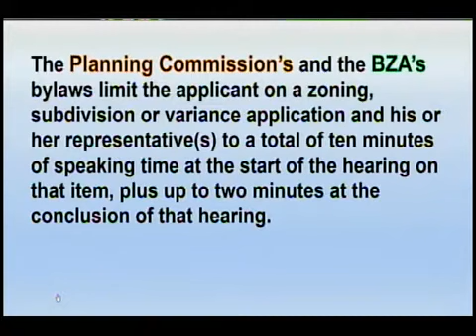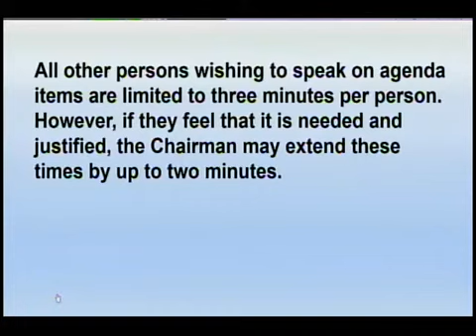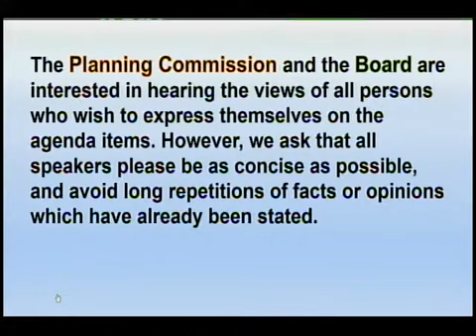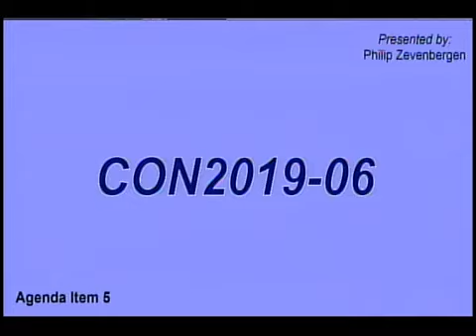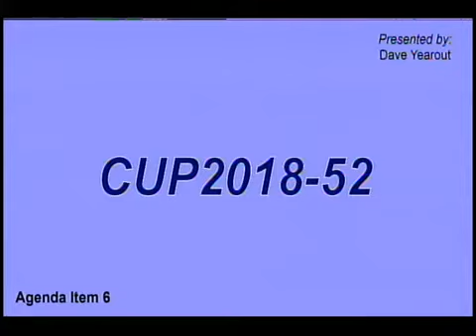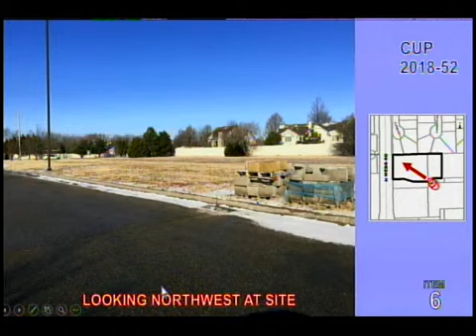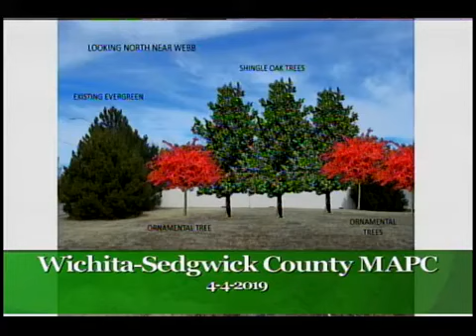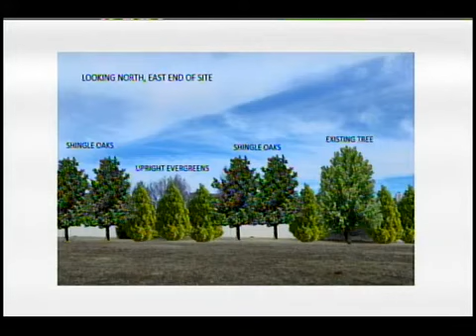MAPC Meeting April 4, 2019